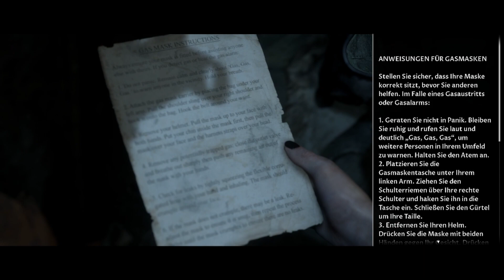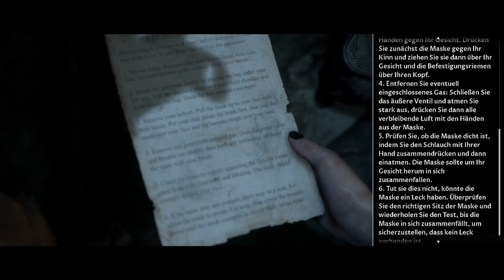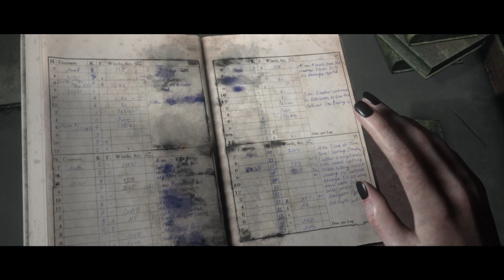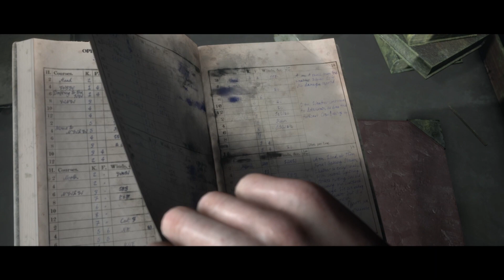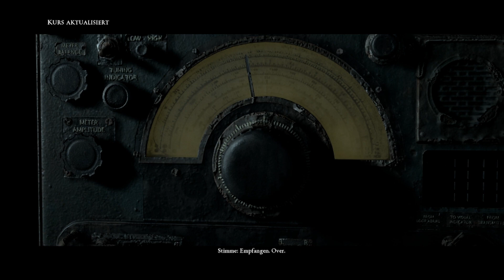Locono1 [Man of Medan] S1 E08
Es geht los mit der reise begleitet uns zusammen mit den Abenteurern die auf der suche sind nach dem verborgenen Schatz

Intro: Matooma - Infinite Emptiness

Outro: Amir Marcus - Army of Pumpkins